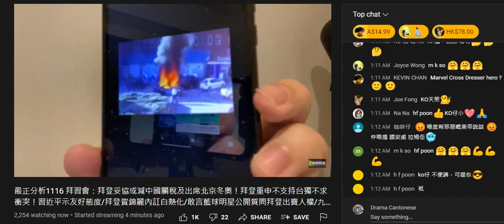20211116 啤梨晚報打女人偷錢賊林匡正屌人嚟嚟去去都係嗰幾句，自己咪又係只會叫人捐返入個閪窿度，連level都講唔正，又鳩吹啤梨頻道係佢，又鳩吹讓個位俾人坐，估人人都想要佢隻爛臭賤雞，又呃課金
呢個月過咗一半分成得千幾蚊，吹咗兩個幾鐘都係得2000幾收視
當然要把握每一個可以剌激到班嚴重腦殘+嚴重閪痕姣閪課金
部ipad呢年都唔會買得成